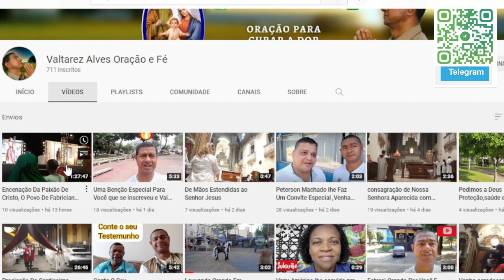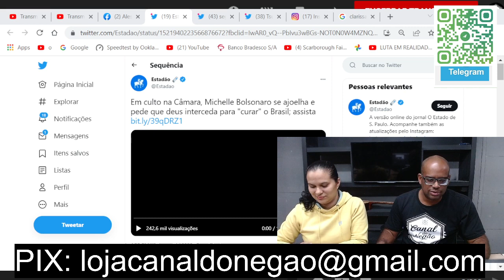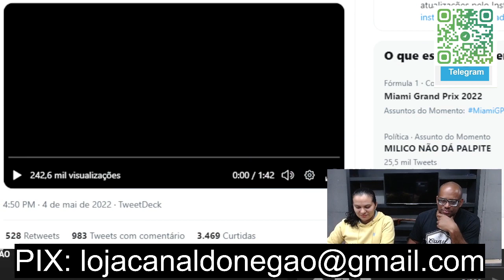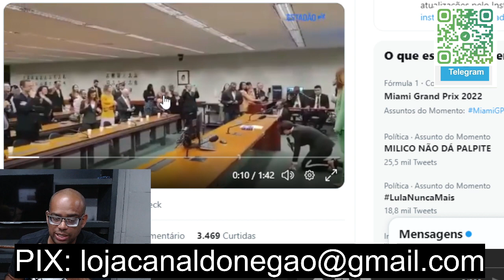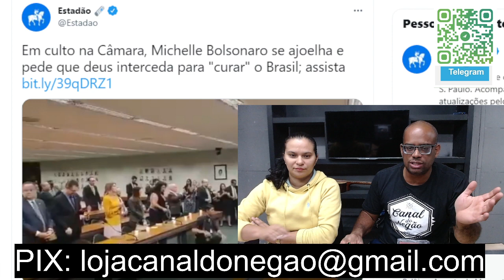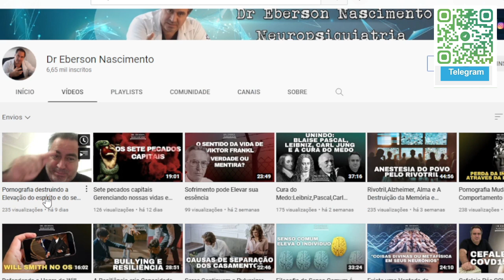Michelle CRITICADA pela ESQUERDA por fazer Oração